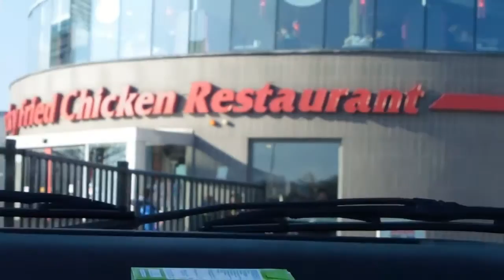PARTY POPPER SCHIETEN IN DE MACDONALDS, KFC EN BURGERKING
nog een goed idee voor de volgende video?
laat het weten!